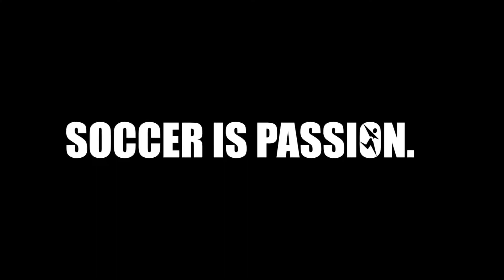2012 Starfire Turkey Shoot Jamboree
Recreational boys and girls teams U6-U11 gave thanks for soccer at this fun and festive soccer jamboree over Thanksgiving weekend.